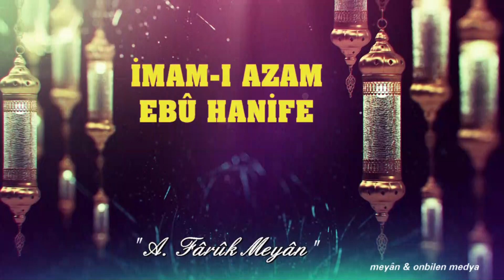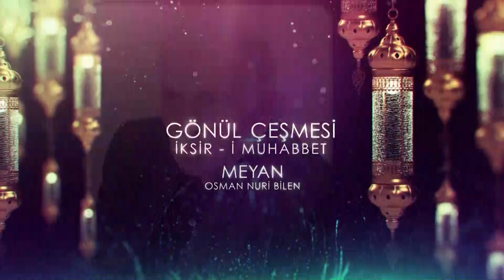İmam ı Azam Ebu Hanife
İmam-ı A’zam Ebû Hanîfe hazretlerinin ismi Nu’man, babasının ismi Sâbit’tir. Ebû Hanîfe Ehl-i Sünnetin reisidir. Din-i İslâm’ın en büyük direğidir. Babaları İran şahlarından birine ulaşır. Dedesi Müslüman olmuştu. Hicrî seksen yılında Kûfe’de dünyaya geldi. Yüz elli yılında Bağdad’da şehîd edildi.
Tâbiîn’in ve esas Tebe-i Tabi’inin büyüklerindendir. Fıkhı hazreti Hammad’dan aldı.
Tasavvufda İmam Ca’fer-i Sâdık hazretlerinin sohbet ve meclisinde kemâle geldi.
Ebû Hanîfe hazretleri fıkhın, ya’nî ahkâm ilminin kurucusudur. Emevîlerin Irak vâlisi Yezid bin Ömer tarafından Kûfe Kadısı yapıldı ise de, kabûl etmedi. Zindana atıp dövdüler.
Abbâsî halifesi Ebû Ca’fer Mansûr da kâdı yapmak istedi. Yine kabûl buyurmadı.
Derin ilmi, keskin zekâsı, aklı, zühdü, takvâsı, hilmi, salahı ve cömerdliği yüzlerce kitabda övgü ile yazıldı. Talebesi pek çok olup, büyük müctehidler, ilmi ile âmil âlimler yetişdirdi. Kendisine Alp Arslan’ın oğlu Selçuklu Sultanı Melikşah’ın vezirlerinden Ebû Saîd Muhammed bin Mansûr (494) tarafından kabri üzerine mükemmel bir türbe yaptırılmıştır.
Bugün yeryüzünde bulunan Ehl-i İslam’ın yarıdan çoğu ve Ehl-i Sünnet’in yüzde sekseni Hanefî mezhebindendir.
İmamların evveli, evlâsı, efdali ve en üstünü, Müslümanların büyük imamı, Tâbiîn’in yükseği, ümmetin ışığı, imamların müctehidlerin gözlerinin sürmesi ve medâr-ı iftiharıdır. Menakıbı hakkında söylenen sözler, yazılan yazılar anlatmakla bitmez. Onu ilmi ile, güzel ahlâkı ile, ibâdet ve amelleri ile, din gayreti ile, ictihaddaki derin istinbatı ile anlatmak imkânsızdır. Beyt:
"Ebû Hanîfe doğdu, karanlıkları boğdu."
Ebû Hanîfe (radıyallahu teâlâ anh) zamanının ve sonraki zamanların imamı, rehberi, dört büyük halîfe gibi hatırlatan ve sevdiren Peygamberi! Sözü Hakkın hitabı. Hitabı ise andırır Kitabı. Hakla hakikati, Kitabla Sünneti, Eshabla icma’ı esas alan mezhebinde ahkâm-ı İslâmiyye kitab haline gelmiş, sanki İslâm dini onun mezhebi ile derlenmiş, toparlanmış, en güzel hâlini almıştır. O talebeye hoca, müteallime muallim, müride mürşid, müçtehide imam idi. Ya’nî O, O idi ve bir daha eşi gelmedi.
Her büyük devlette bu nevi hareketlere rastlanır. Bunlar tesadüf değildir. Sağlam ana sağlam evlâd doğurur. Nitekim benzeri örnekleri siyâset, ilim ve san’atta Osmanlı Âli devletinde de vardır. Ya’nî zaman denilen ana, en iyisini doğurmak için kendini zorlar, hilkatindeki en iyileri ortaya koymak için çalışır. Bu bakımdan:

“Dehre -zamana- sövmeyin, onda ulûhiyyet kokusu vardır” buyuruldu.

Zaman ve mekân müsâid idi. Ya’nî Ebû Hanîfe hazretlerinin gelmesi için her şey hâzır idi. Asr-ı Seâdet ve Eshabın devri kalblere yerleşmiş, iki ayaklı canlı insan olmuş, Resûl-i ekremden (sallallahu teâlâ aleyhi ve sellem) gelen İslâm yerine oturmuş, ondan başka hiçbir zaviyeden hayata bakmak kalmamış, Tabiîn ve Tebe-i Tabiîn asırları ile pekleştirilmiş, İslâm devlet, İslâmiyyet din ve idâre olmuş, bütün halk Müslüman ve Hakka, adâlete riâyet eder hâle gelmiş ve işte bu mevcûd ortamın bir sistem, ilâhî kanun hâlini alacak zaman ve mekân hazır olmuş idi. Bu ise İslâm devletinin en büyük ihtiyacı olup, tebliğ-i ahkâm ve kalbleri cezb ile birlikte yürüyen amelî devletin tesisi idi. Elhamdülillah.

Bunun için bütün bunları bir araya getirecek îman, ilim, ihlâs ve medeniyyeti iyi bilen bir ulu kişiye ihtiyaç vardı. Ve nihayet zamanı geldi. Zaman denilen ana bütün maharetini ortaya koyup, bütün zamanlarda hayırla yâd edilecek Ebû Hanife hazretlerini doğurdu. Cihan ikinci defa nura gark oldu. O gün güneş yine doğudan doğdu, ama daha parlak idi. O gece dolunayın üzerinde hiç leke yoktu. Denizdeki balıktan meyve ağaçlarına, hatta gecenin karanlıklarına kadar her şey bir başka neş’e ve sevinç içindeydi.
Babalar, analar, kendilerinden daha iyisini doğurmağa hasrettirler. İşte buradan bakarak deriz ki, zaman ve mekân ana ve babası, Ebû Hanîfe hazretlerini doğurunca rahatladı ve vazifesini yapmış olmanın şuur ve huzuruna kavuştu. Bu tür rahatlıklara Eş’arî’de, Gazali’de, Gavs-ı azamda, Şâh-ı Nakşibend’de ve İmamı Rabbânî hazretleri gibi büyüklerin dünyayı teşrîf etmelerinde de rastlanır ve onları doğuran zaman bunların arkasından nice yıllar dinlenir.
Zira zamanın ve mekânın, sâhibi ile alâkası vardır ve bu alâka sebebiyle, müstakil olarak düşünülmezler. Allahu teâlâ ile o kadar çok birlikte kullanılırlar ki, kullar yanlış yapmasınlar diye, Allahu teâlâ zamandan ve mekândan berîdir deyip, ulûhiyyetten ayrı tutarlar, nübüvvet kandilinden iktibas edilmiş bu cins mâlumattan size kısa bir nûmune olarak bunları anlattım.
Kıt’a:
Beklerse daha bin yıl, zaman denilen ana,
Böyle bir er doğurur, ışık saçar cihana.
O ne müdhiş gelişti, geçti ayı güneşi,
Bin küsur yıllar geçti, gelmedi başka eşi.